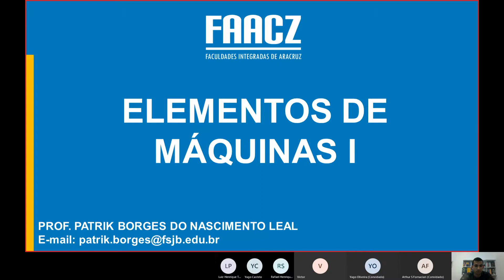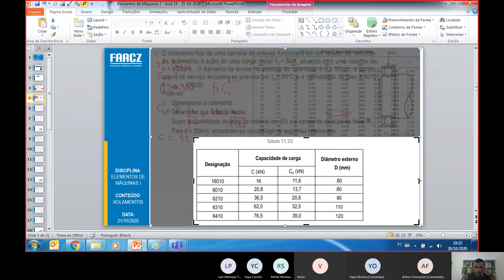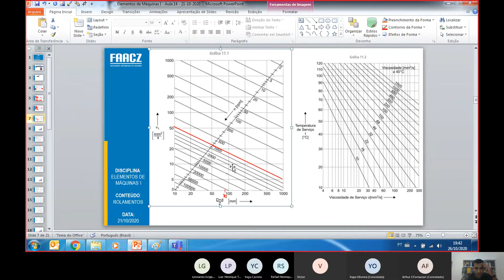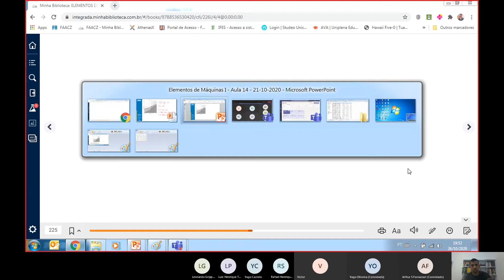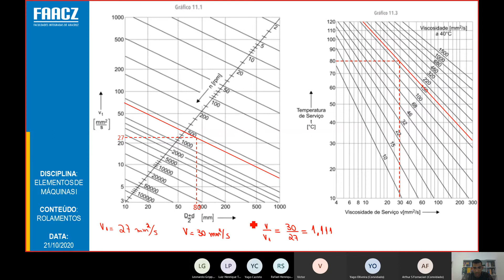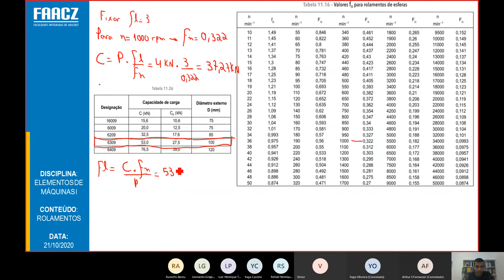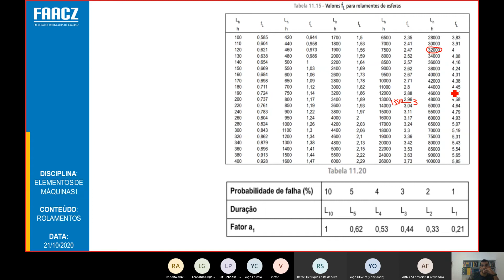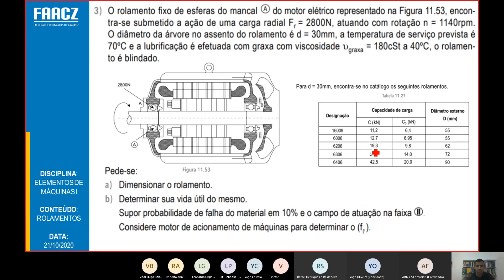Elementos de Máquinas I FAACZ- 26/10/2020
Gravação da aula remota da disciplina de Elementos de Máquinas I, ministrada no dia 26/10/2020 para os alunos do 8º período do Curso de Engenharia Mecânica da FAACZ.